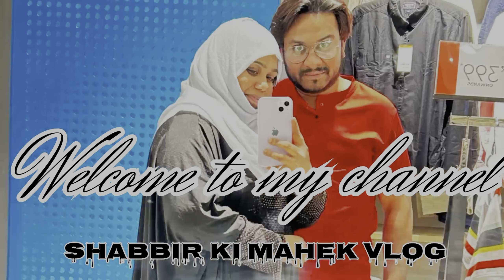Black pink game khele ap kabhi👍2din ka vlog Saath ||Shabbir ki mahek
comment section mein jarur batana humari video kaisi lagi.

 humari video dekhnne ke liye shukriya